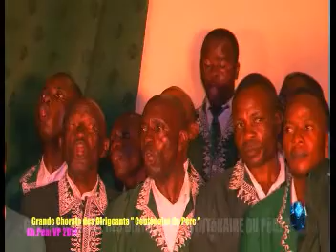KIMBANGUISME : C-D-KI centenaire du PERE ata mpasi biso toko lo